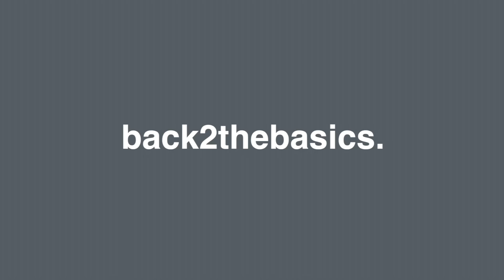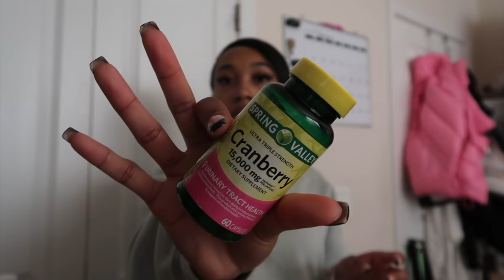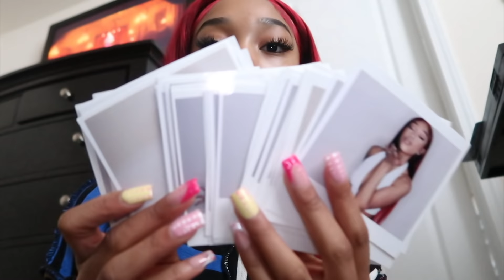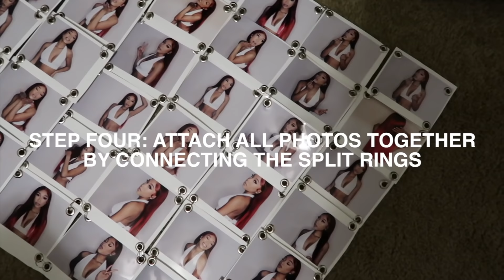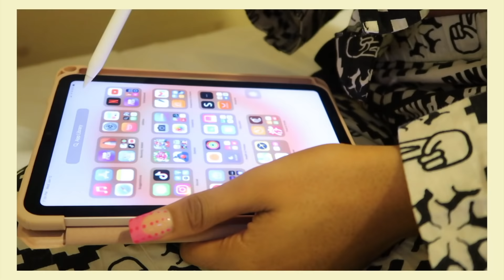WEEKLY VLOG: getting back into the swing of things